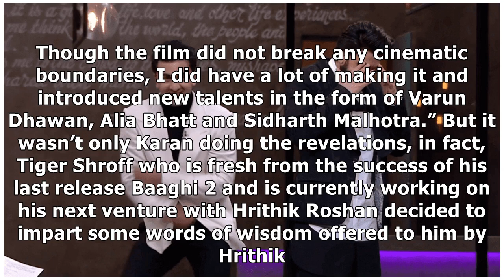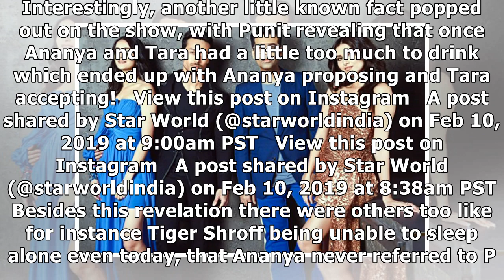Koffee With Karan 6: When Karan Johar made ‘Student of the Year’ to escape his midlife crisis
The sixth season of the popular chat show Koffee With Karan has been many things, from being an unbr...